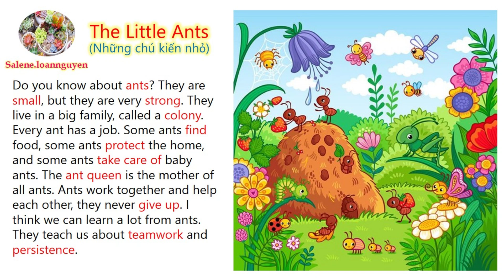(79 - Shadowing in Enlish) The Little Ants (Những chú kiến nhỏ)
Các video tạo ra nhằm mục đích học tập và cũng là nơi lưu trữ các video cho các bạn muốn học tiếng Anh. Có gì sai sót, mong mọi người góp ý vui vẻ ạ!